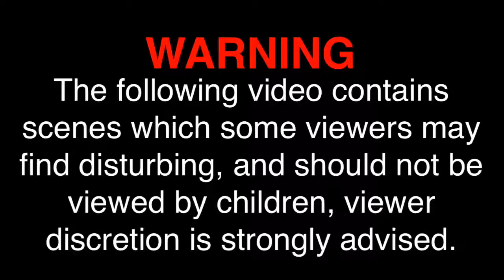Outlast 2 (Animal Sacrifice) Let's Play! #15